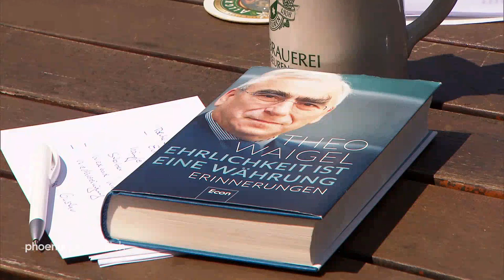phoenix persönlich: Theo Waigel zu Gast bei Inga Kühn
Der langjährige CSU-Parteivorsitzende Theo Waigel stellt ein Versagen der Union im Umgang mit der jungen Generation fest. Es gehe nicht nur um das eine Youtube-Video, das im Europa-Wahlkampf eine Rolle gespielt habe, so Waigel. „Seit Jahren geht PulseofEurope am Sonntag auf die Straße, ich war ein paar Mal dort. Von den jungen Leuten in der CSU oder in der JungenUnion habe ich dort niemand gesehen.“ Er wünsche sich von der jungen Generation in der CSU, „dass sie sich weniger auf den nächsten Staatssekretärsposten vorbereitet“, sondern mehr darüber nachdenke, wie man mit den Jugendlichen umgehe.

In der Sendung "phoenix persönlich" redet der ehemalige CSU-Parteivorsitzende Theo Waigel im Gespräch mit Inga Kühn über seine politische Bilanz, darüber, warum die Volksparteien die jungen Menschen nicht mehr erreichen und über persönliche Erfahrungen, die seine Politik geprägt haben.

Waigel, der als CSU-Landesgruppenchef noch zwischen den politischen Schwergewichten Franz-Josef Strauß und Helmut Kohl vermitteln musste, vertritt die Auffassung, dass Politik immer „brutal“ sein werde. Auch er selber habe manche Intrige und manche Gemeinheit in seinem politischen Leben erlebt, berichtet Waigel. „Ich habe versucht, mir nichts gefallen zu lassen und mich nicht unterkriegen zu lassen.“ Dennoch macht er heute eine neue Dimension aus. „Was jetzt stattfindet, diese unglaubliche Verhetzungsmentalität, Shitstorms im Netz hat es in der Form früher nicht gegeben.“

Erstausstrahlung: 07.06.19 um 18.00 Uhr